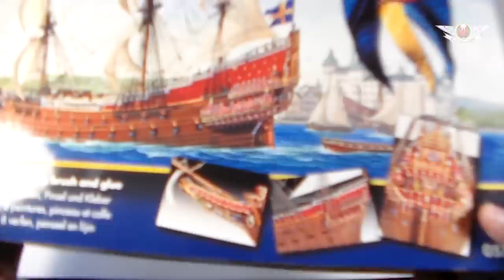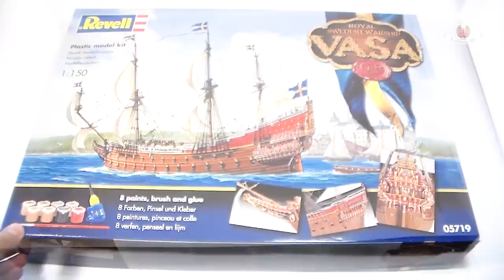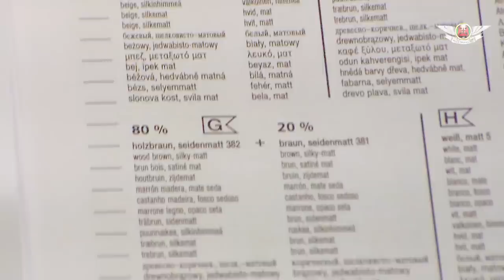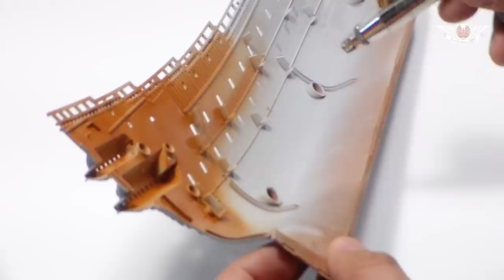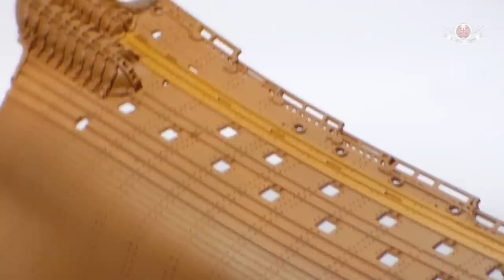REVELL 1:150 VASA FULL BUILD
"Welcome to my detailed walkthrough of the Revell 1:150 VASA build! This video is for all scale modeling enthusiasts who love historical ships and want to learn more about the process of assembling and detailing this impressive Swedish warship model.
In this episode, we're diving deep into the process of building the VASA ship from Revell's 1:150 scale model kit. From unboxing to painting, I'll guide you through every step, share tips, tricks, and insights I've gathered over years of model building.
The VASA is renowned for its ornate decoration and fascinating history. In our build, we aim to replicate its stunning detail and historic charm using the Revell model kit. Whether you're a seasoned model builder or just starting out in the hobby, there's something to learn and enjoy in this comprehensive guide.
Remember to like, share, and subscribe for more model-building tutorials and reviews, and drop a comment below if you have any questions or if there's a specific model you'd like to see me tackle next.